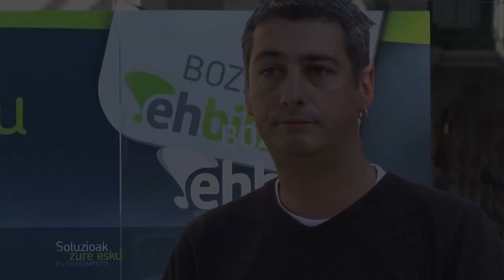EH Bildu toma el compromiso de que durante su gobierno no se va a producir ningún desahucio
Oskar Matute ha dicho en un acto en Bilbao, frente a Kutxabank, que EH Bildu toma el compromiso de que durante su gobierno no se va a producir ningún desahucio